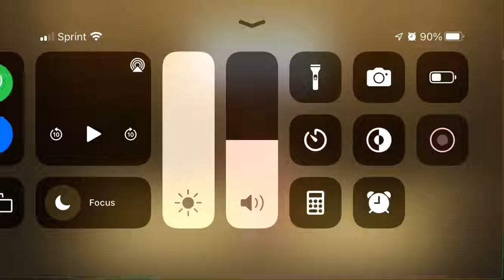Question #56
What I like to do on weekends is play games, go on my phone, laptop, or tablet, go outside, do work from school, play with my toys, play on my keyboard, sing, dance, watch TV, and swim in my pool and community pool.